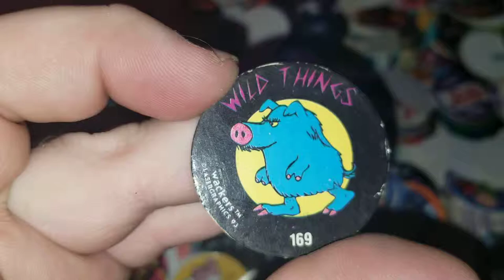Pog of the Day